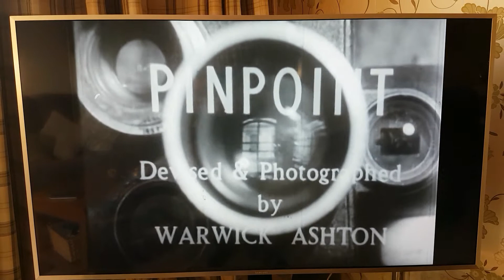Stourport Central News